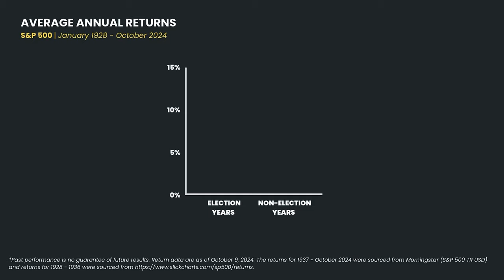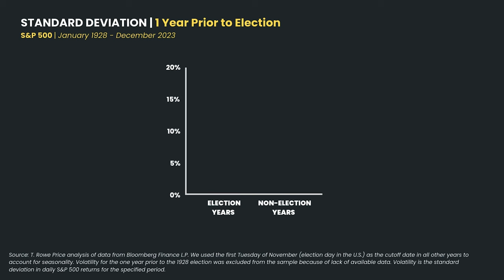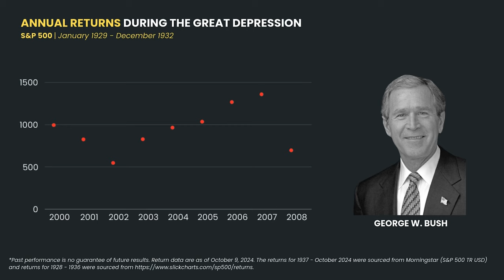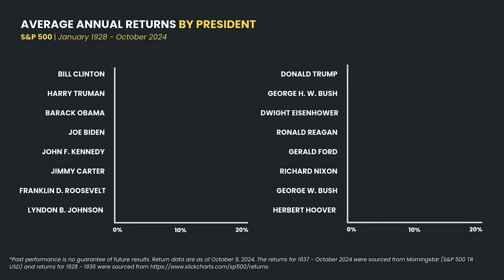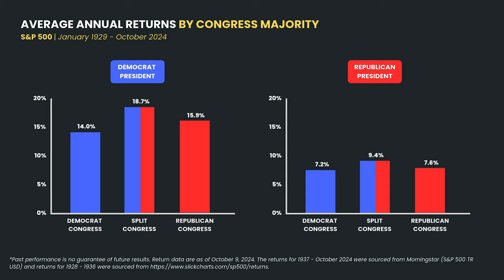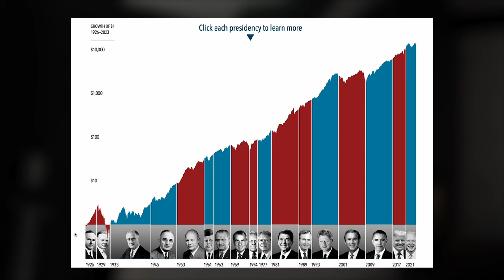Republicans vs Democrats: Who is BETTER for Your INVESTMENTS?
Kamala Harris, Trump, and the Stock Market: Who’s Better for Your Portfolio?

Presidential candidates love to take credit for the stock market’s success—or blame their predecessors for any crashes. But what’s the truth? Which party has historically provided higher returns, and should you adjust your investments based on who’s in the White House or which party controls Congress?

In this video, we take a deep dive into S&P 500 performance data from 1928 through 2024, comparing stock market returns under Democrats vs. Republicans. We’ll also explore the impact of unified vs. divided Congresses, key historical events like the Great Depression and 2008 housing crash, and why market volatility often spikes during election years.

0:00 - Intro
0:40 - Stock market during Election years
2:08 - Stock market returns under Republicans vs. Democrats
4:34 - Stock market returns under each President
5:06 - Stock market returns by Congress Majority
6:30 - How it impacts your investments